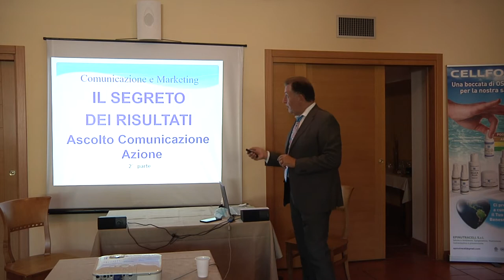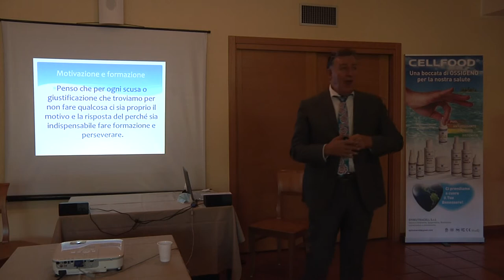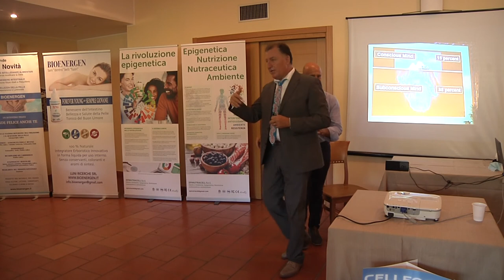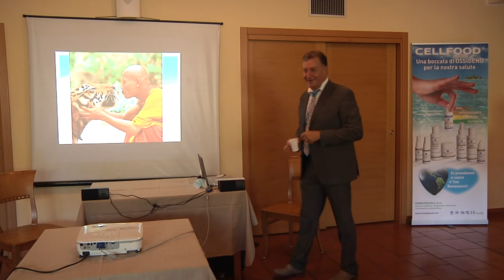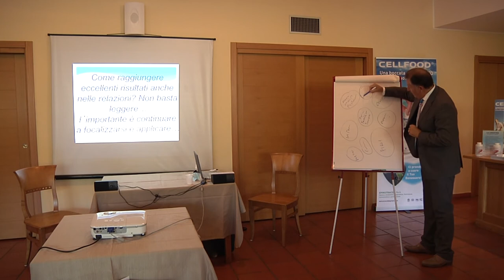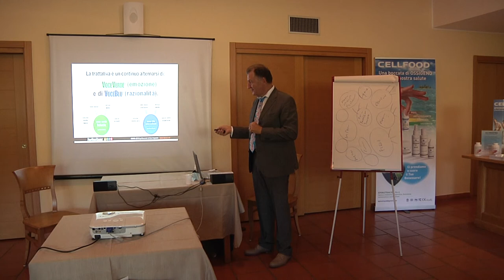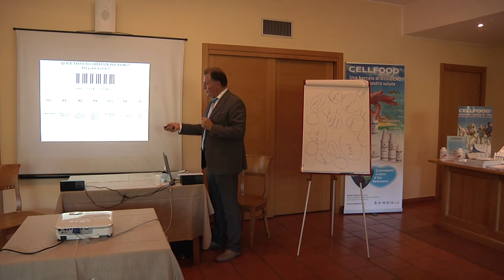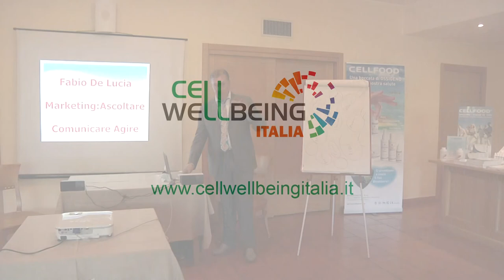Giorgio Terziani - Ascolto,Comunicazione,Azione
"Realizzare quello che si ha dentro è facilissimo o difficilissimo , ma è l'unico motivo per cui siamo qui!"

Via delle Querce, 28 (157,18 km)
54028 Villafranca in Lunigiana